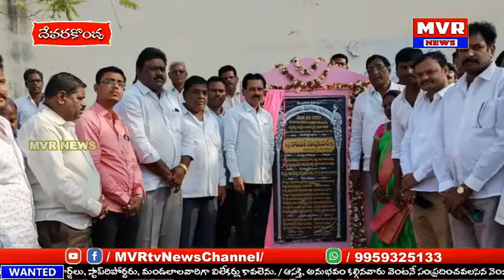దేవరకొండ పట్టణంలోని 2వవార్డులో సీసీ రోడ్డు,డ్రైనేజీ పనులకు ఎమ్మెల్యే రవీంద్ర కుమార్ శంఖుస్థాపన